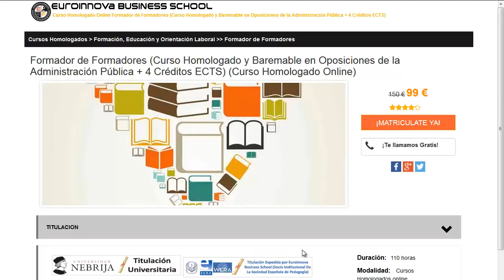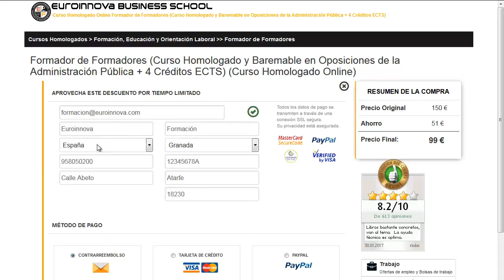cursos subvencionados inem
cursos subvencionados inem. Encuentra todos los cursos para cursos subvencionados inem. Si no sabes donde hacer un master o curso homologado. En la página Oficial de Euroinnova formación podrás encontrar todo.

Te ofrecemos todo en cursos subvencionados inem. No lo dudes más,entra y usa nuestro buscador con el cual encontrarás cualquier curso o master sobre cursos subvencionados inem que desees.

Disponemos de mas de 10000 programas de formación y cursos gratis con los que ampliar tu conocimiento. Te Contamos todo lo que quieres saber sobre cursos subvencionados inem precios, descuentos,donde se estudia. Entra y descúbrelo en Euroinnova